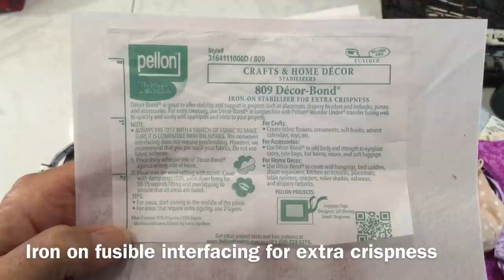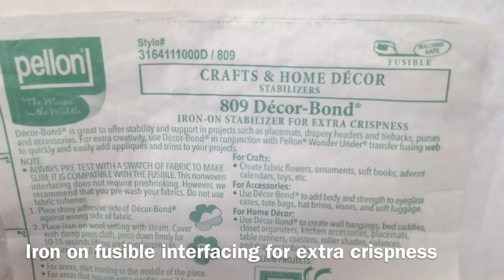HOW TO SEW - JAPANESE RICE BAGS - Full tutorial packed with tips and great ideas!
Japanese rice bags are unique and practical at the same time. A gift on its own or use it as a gift bag. I will show you how to cut your pieces, assemble and sew your bag. These bags can be made in any size you want and out of scraps of material or even an old pair of jeans!

Amazon Paid Links:
Art Supply 24"x36" cutting mat

Omni Grid Ruler

OLFA Rotary Cutter

Turn-it-All - fabric tube turner

Dritz dual purpose fabric marking pen

Fat quarters of fabric

Pellon white 911FF Fusible Featherweight interfacing

Pellon Decor Bond Heavy Fusible interfacing

Supply List:
-Cutting matt
-Omnigrid ruler
-Rotaty cutter
-sewing scissors
-sewing machine
-sewing thread to match your fabric
-sewing pins
-Ironing board and iron
-Turn it all all tool
-wash out or disappearing fabric marking pen
-metal quilt and sewing gauge
-2 fat quarters 18"x21" (45.7 x54.3cm) to make a 4" (10.16cm) bag
-1/2 m or 1/2 yd to make 5" or 6" (12.7 or 15.24cm) bag
-1 m or 1 yd to make 7" (17.78cm) bag or larger
- I used an old pair of mens jeans for the jean rice bag
-I used 1/2 m or yard for the rawhide vinyl rice bag
-featherweight or  heavy interfacing
Optional: ribbon for xmas or gift bags

Your kind donation will be sent to my business PayPal account. Thank you so much!